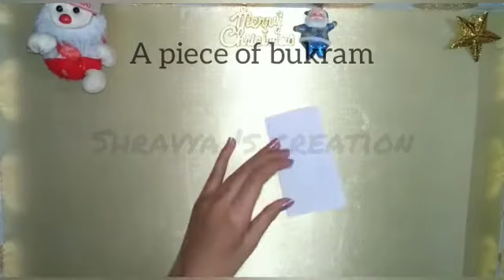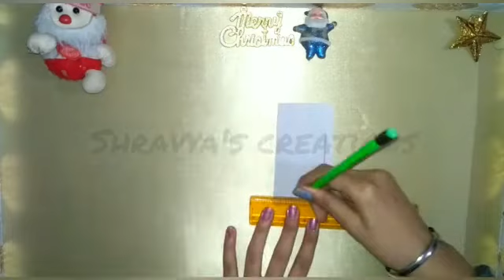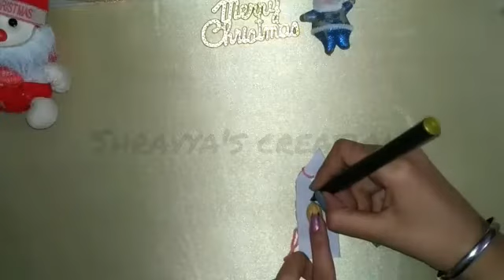Christmas 🎄 decorations ideas 💡